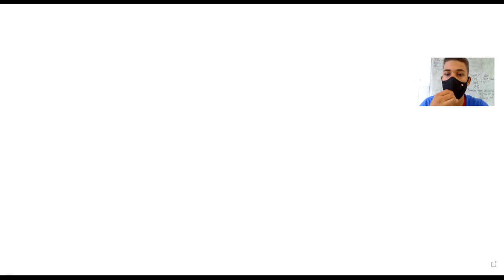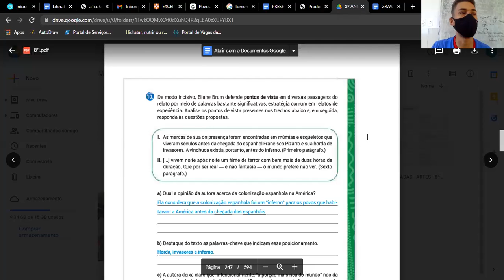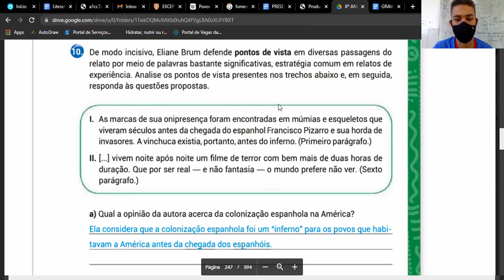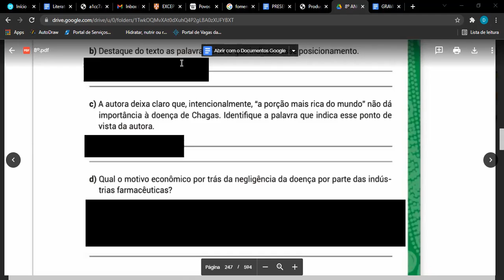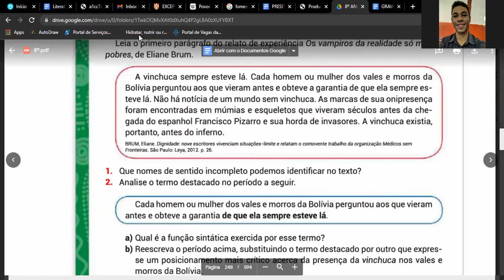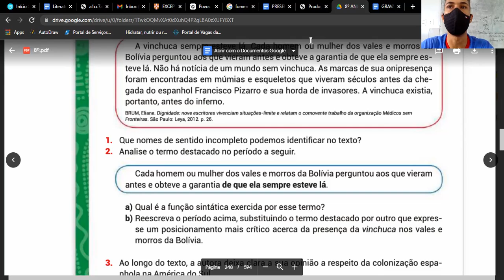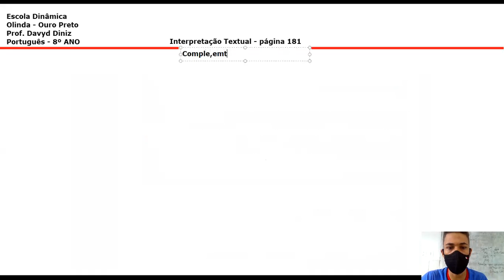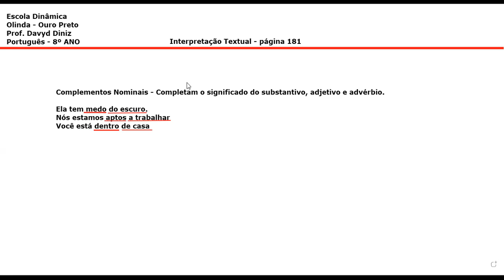Português 8º ANO 28 10 21